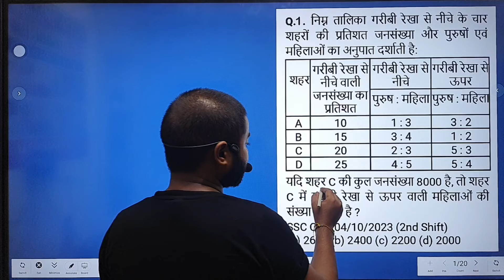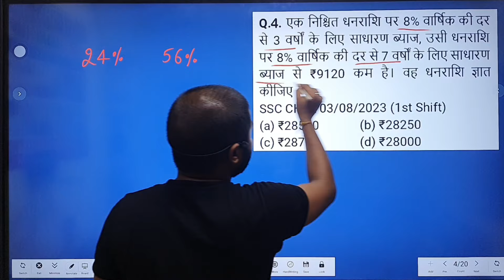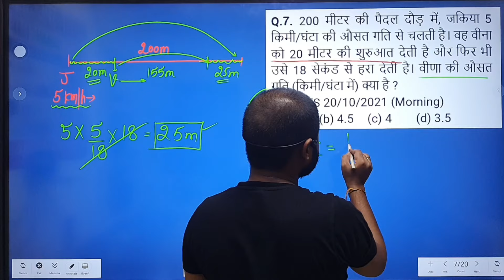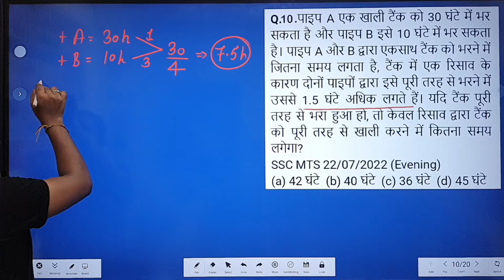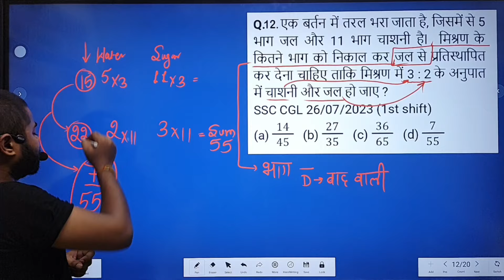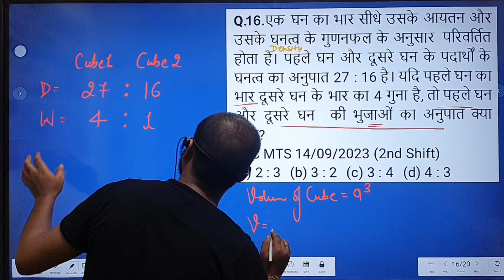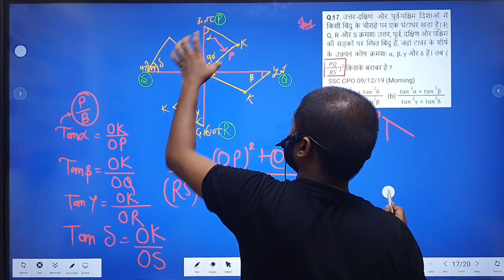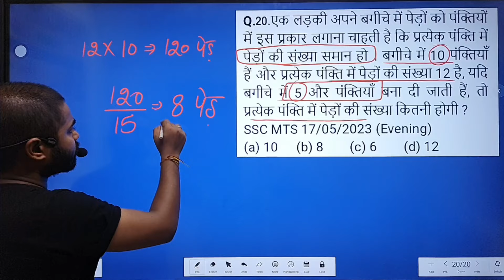PRACTICE SET- 8 FOR SSC CGL, MTS, CHSL, CPO 2023 - 24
SSC CGL, CHSL 2023- 24 Maths, SSC CGL Maths Practice Set, SSC CGL & CPO Maths Practice Question By Anki sir, SSC MATHS TOP 20 QUESTIONS, SSC EXAMS TRICK, SSC EXAM IMPORTANT QUESTIONS, ONE DAY EXAM MATHS PRACTICE SET, THANKS 😊